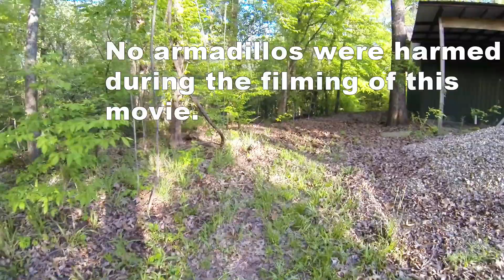Rappelling Clark Creek 04122014